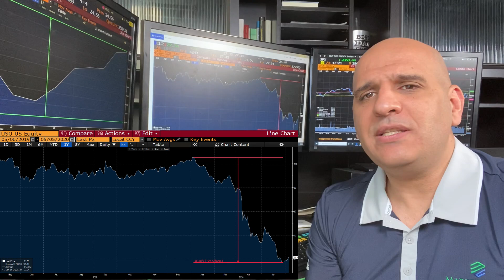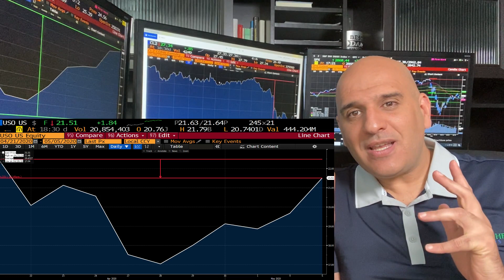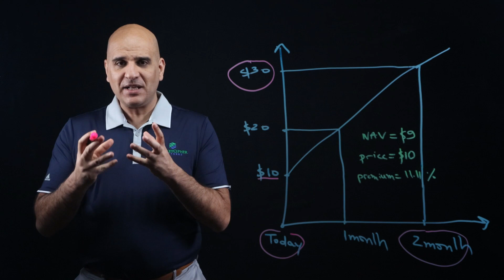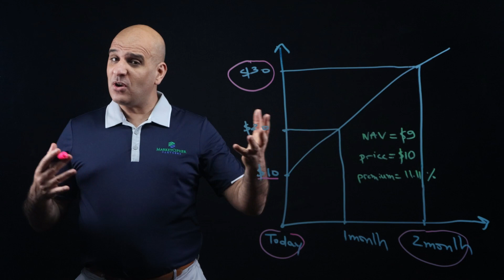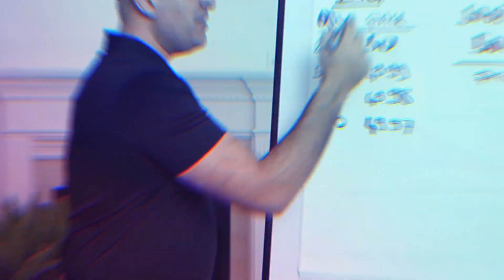Is oil a good buy right now using ETFs? USO USL UCO DBO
Is oil a good buy right now? The investors that bought oil ETFs such as USO (United States oil fund), USL, UCO, DBO, and Samsung S&P crude oil have been in for a big surprise. The logic for buying these ETFs seem to make sense, however, there is a big twist to it. Both Oil (the commodity) and oil ETF such as USO were down about 80% from the top. So, you would expect to have a similar return on the way up. Well that’s not what has been happening.

What if I told you that oil, as measured by its first-month future, is up 156% since April 21st while USO is down 4% in the same period. That is difficult to comprehend, right? Well you have got to understand how these ETFs work. First, they don’t own the physical commodity. In other words, they don’t own oil and store it and then sell it later. In fact their activity is based on the futures market for oil. With an oil future, you commit to buy or sell oil at a future date and price. The biggest mistake that oil investors make is that if Oil prices are at $10, they believe that it’s cheap and worth buying and expect to make a lot of money. However, they don’t look at future prices which is what these ETFs invest in. What if the second future 2 months from now is trading at $30? Would you be happy buying oil at $30 2 months from now? That’s the question you should ask yourself. Now, you would ask me, Abdel, why are oil futures different than sport prices? Well it’s all about supply and demand. What if there is a lot of supply and inventories right now but 2 months from now, production of oil is expected to go down significantly. There is called contango. And oil is trading at a steep contango right now. Another way to look at it is that storage costs are very expensive. Assume that it would cost you $20 to store oil for 2 months. So then, your breakeven 2 months from now is $30 (assuming spot prices at $10).

Another thing to consider is whether these oil ETFs such as USO, UCO, DBO, and Samsung S&P crude oil trade at a premium or discount relative to their Net asset value. For example, assume the NAV is $9 (ie: these ETF own 9$ worth of future contracts) and the ETF is trading at $10. Because there is such a high demand, investors are willing to pay 11.11% premium versus the fair value of the ETF

Now, how would have fared if you have invested in energy stocks or energy ETFs such as XLE instead. Since the bottom of the market on 3/23/2020, XLE is up 57%. A stock such as chevron is up 64%. With energy stocks, you are discounting oil prices into eternity. Therefore, you are not just looking at future prices 1 month from now or 2 months from now: you are looking at prices of all the way into the future and that can explain the outperformance because a steep contango is good for oil stocks and bad for oil ETFs.

For more information on my company, MarketCipher Partners check out my

Any information is supplied is in good faith based on information which MarketCipher Partners LLC believes, but does not guarantee, to be accurate or complete. MarketCipher Partners LLC is not responsible for error or omissions that may occur and does not accept any liability arising from the use of this communication. Opinions expressed herein are subject to change without notice. ***